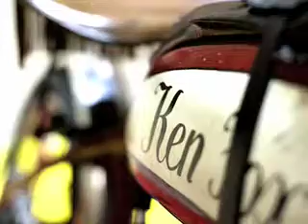Audience response to Wall of Death: A Way of Life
Theatre as you have never seen it before. The National Theatre of Scotland with the Ken Fox troupe and Stephern Skrynka present "Wall of Death: A Way of Life". The smell of the Castrol R, the noise, and the death-defying performance, alongside the premiere of a major new installation by visual artist Stephen Skrynka.